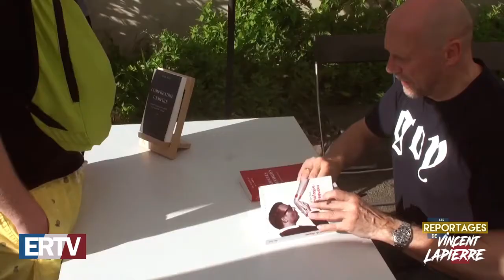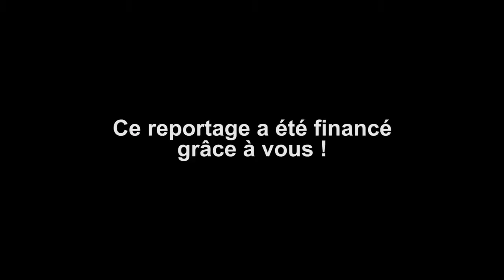LE BAL DES QUENELLES 2017 (Version intégrale) - Les Reportages de Vincent Lapierre